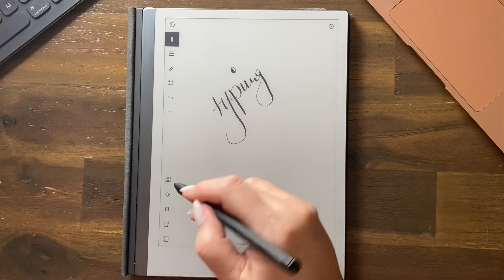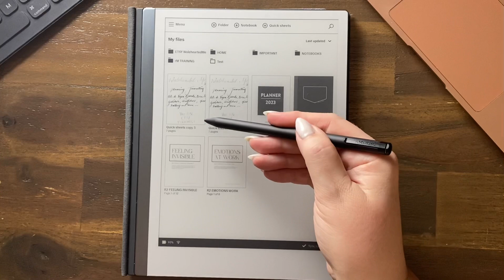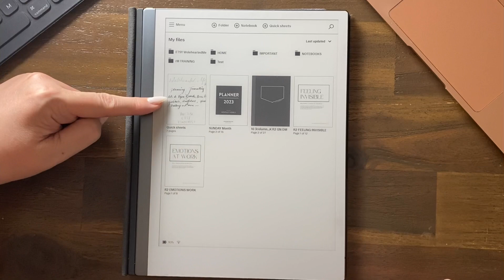QUICKSHEETS 101 on reMarkable2 Eink Tablets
Jumbo Noris 180J 22 PEN
LAMY PEN
ESPRO TRAVEL LIGHT FRENCH PRESS

COURSES ARE COMING:
The Digital Template Kit (for Beginners)
Template Genie (Advanced Hyperlinking Course)

☆ FEATURED ☆
for GoodNotes, BOOX and other E-Ink Tablets like Remarkable...

☆ MY FAVES ☆

For All Your E-Ink Tablets..
reMarkable Digital Pen: Digital Jumbo Noris
reMarkable Folio Case: FINTIE Case for rM2

For Your iPad
Apple Pencil sleeve: Uppercase
iPad screen protector: PaperLike
IPad Mini 6
IPad Pro 6th Gen
IPad Air

☆ FREEBIES & SHOP ☆

Recommendations and thoughts are all my own. Thank you so much for your support 💜

This tutorial walks through Quicksheets for beginners on the reMarkable 2.